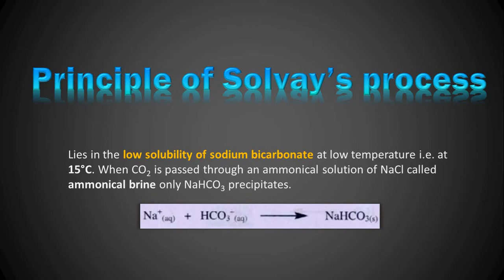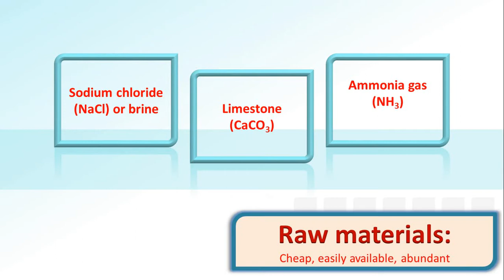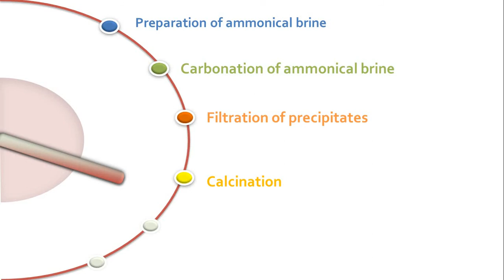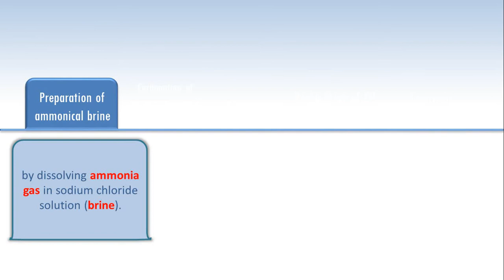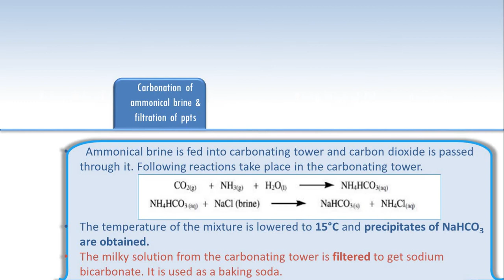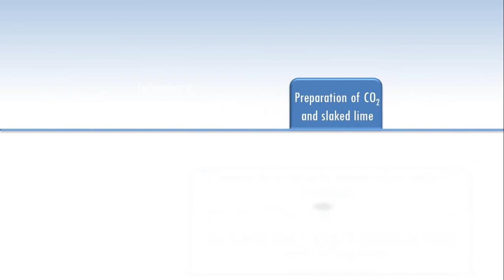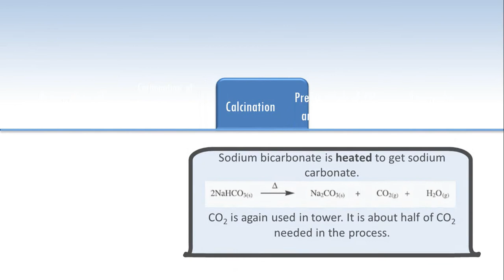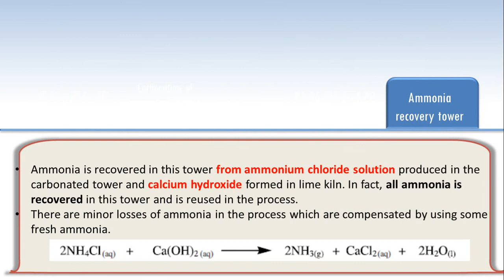Solvay's process, Manufacturing of Sodium Carbonate Na2CO3